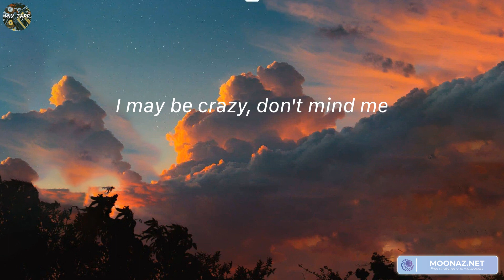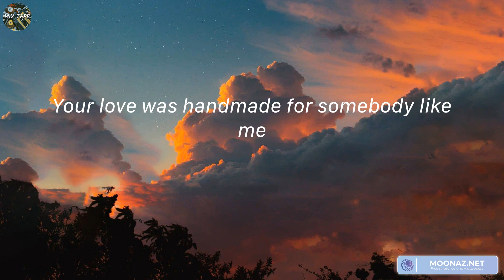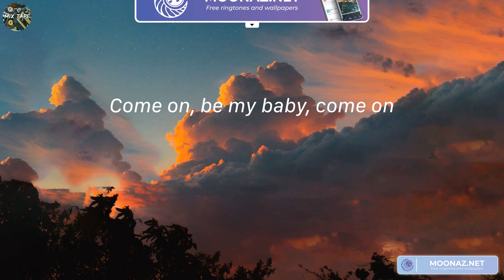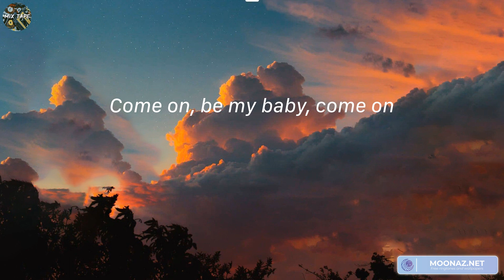Shape of You - Ed Sheeran (Lyrics)